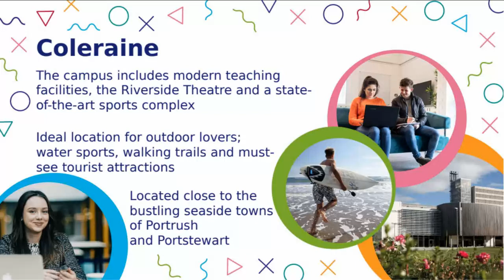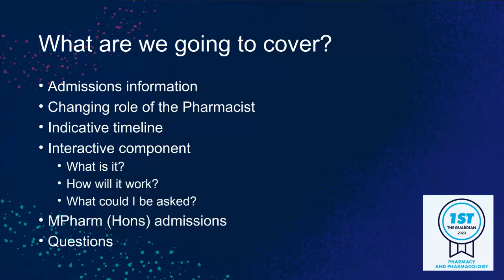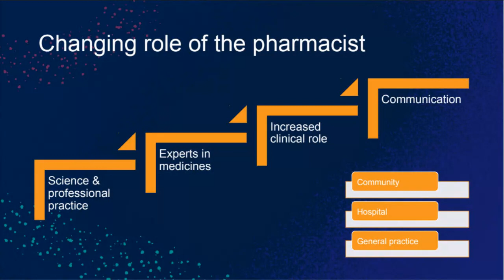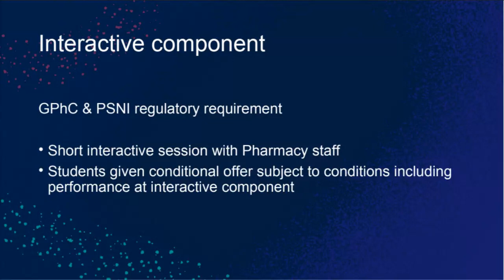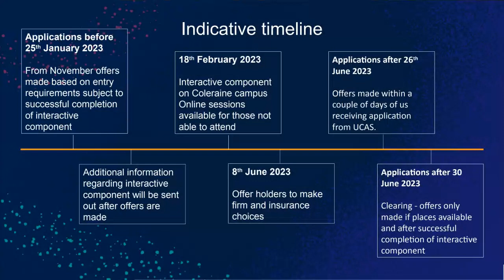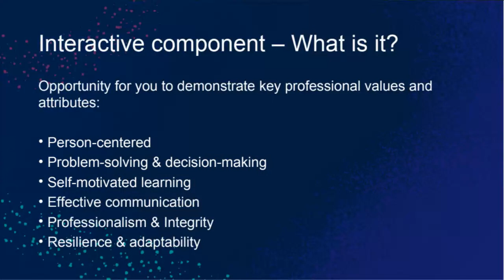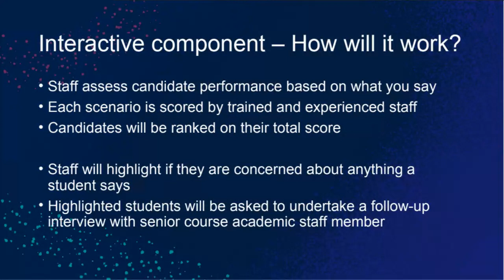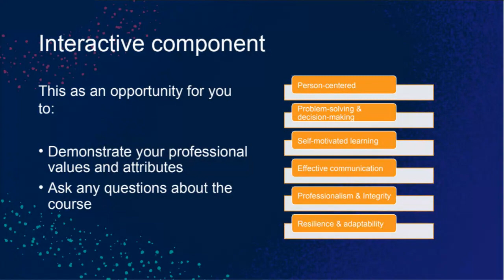Pharmacy Key information session for MPharm applicants! Insight event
Find out more about applying to Pharmacy at Ulster, ranked 1st in the UK for Pharmacy and Pharmacology (The Guardian 2022). This event will give you an opportunity to find out more about the new interactive component within the recruitment process at Ulster, making sure you are fully equipped to secure a place on our Pharmacy course.
The event will give you an insight into the professional role of the pharmacist within the health sector in hospital, GP and community settings.